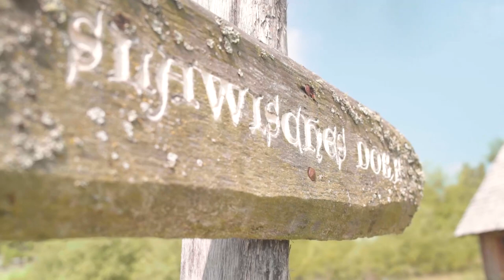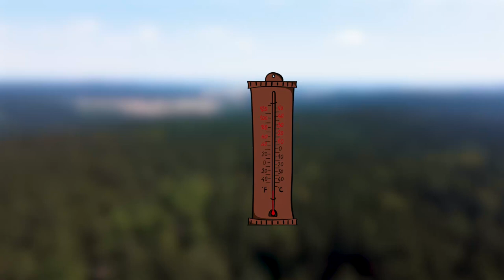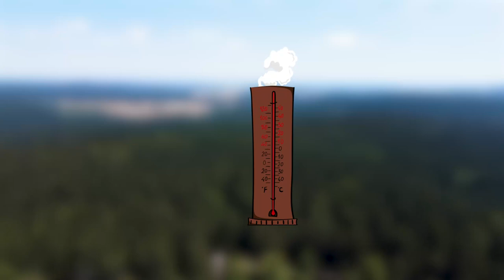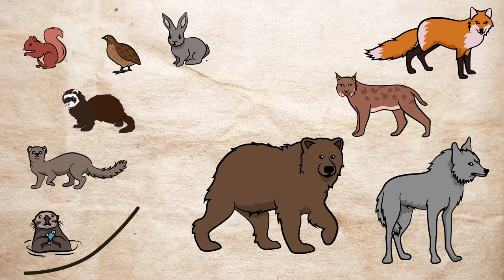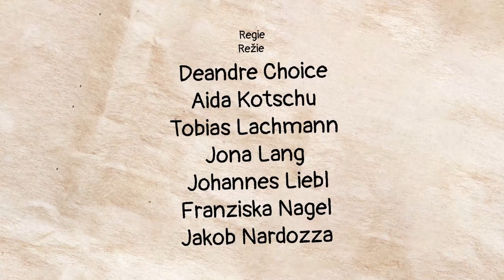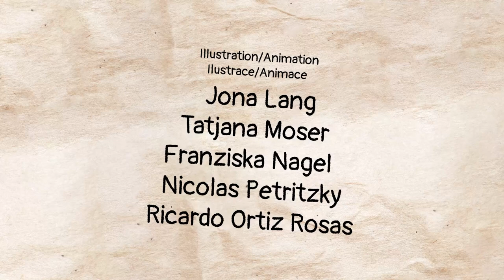Lov a boj ve středověku